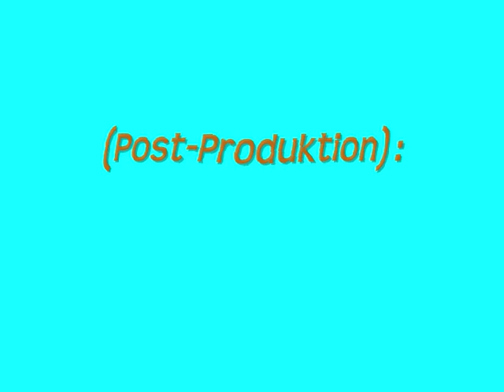" Hohnsensee - Eisfest " in Hildesheim 2009 mit Feuerzauber - Vorführung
Auf dem  zugefrorenen  Hohnsensee  im   südlichen  Stadtgebiet  von  Hildesheim herrschte  reger
Schliffschuh - Betrieb  ;  am  Sonntagabend  gab es  als  " krönenden "  Abschluss  noch  eine  sehr  schöne  Vorfürung  namnes   :  Feuerzauber  ...  und   schönen   Leucht  -  Ballonen  .